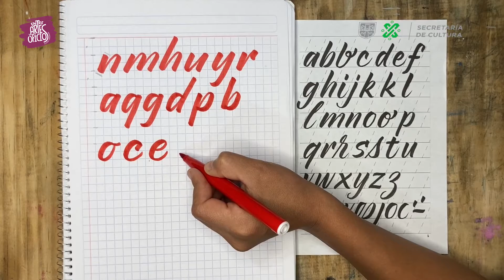Caligrafía "brush pen"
VTAOC y aprende la técnica caligráfica de “brush pen”, práctica elaborando los trazos del abecedario en minúsculas con esta herramienta.

Taller: Rotulación y caligrafía
Tallerista: Alina Jimena Soria Blanquel